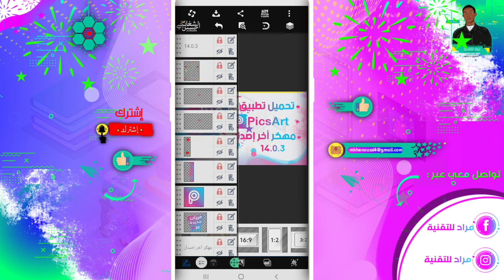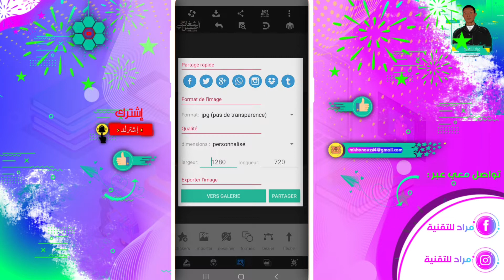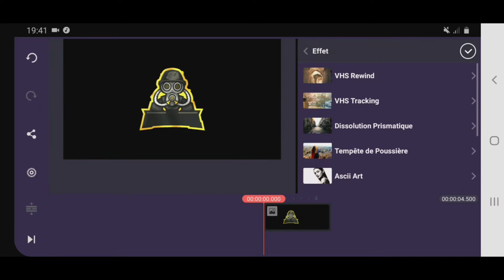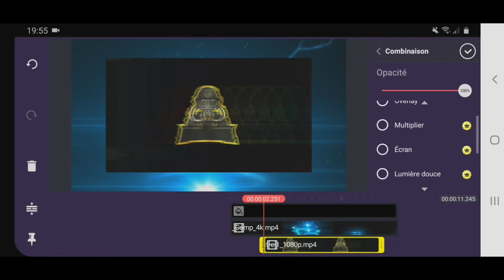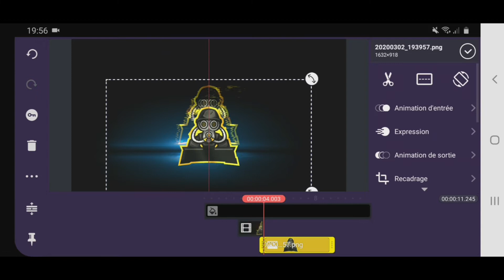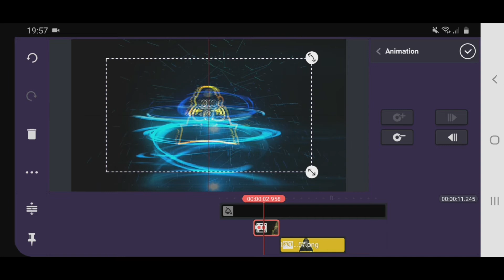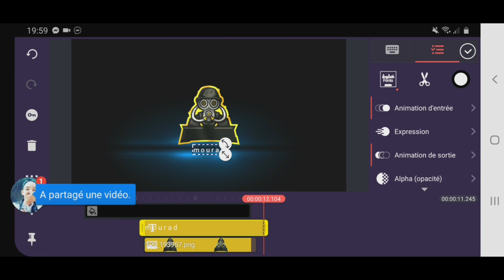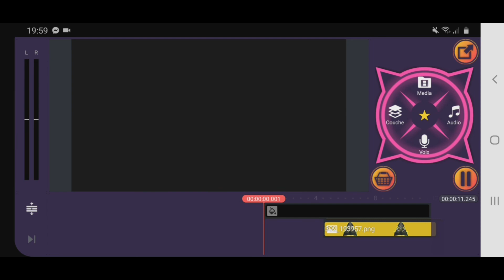كاين ماستر تصميم إنترو إحترافي 🔥من الهاتفك فقط| إنترو جديد 2020 😱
● ▪︎ الوصف ▪︎ ●

🔹️مرفقات الشرح:📁👇

رابط الإنترو👇🔥

.■الكلمات المفتاحية■.
إنترو,
إنترو جاهز,
إنترو,
intro HD,
intro,
intro craft,
intro 2020
إنتروهات إحترافية,